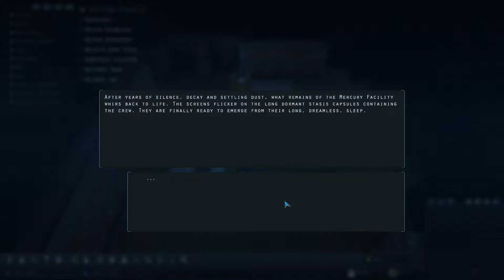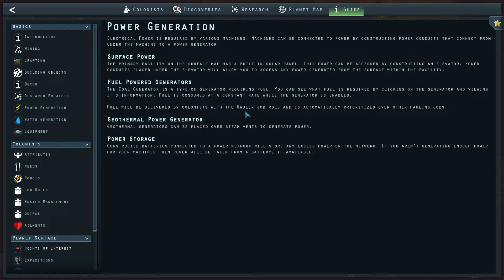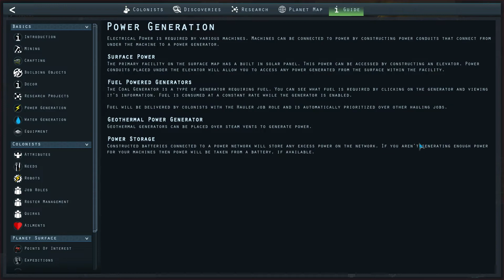Rough beginnings - Mercury Fallen | Ver 23 | Let's Play / Gameplay | E1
Update 23: New Beginnings is now live with lots of changes - especially to the start of the game. So we are starting fresh!

System Specs:
OS: Windows 10 (64 bit)
CPU: Intel Core i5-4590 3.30 GHz
Graphics: NVIDIA GeForce GTX 750 Ti
Mic: Blue Microphones Yeti - Blackout
Memory: 8 GB Ram